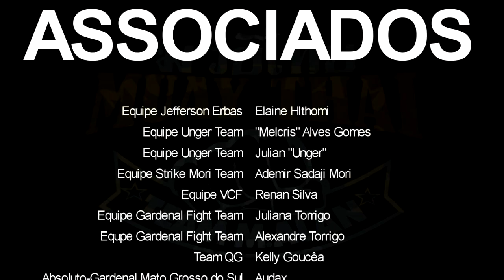Skull Fight 16 - Cauan Oliveira(Dragon Thai) X Claudio Rodrigues(Chang Thai)| 61 Kg